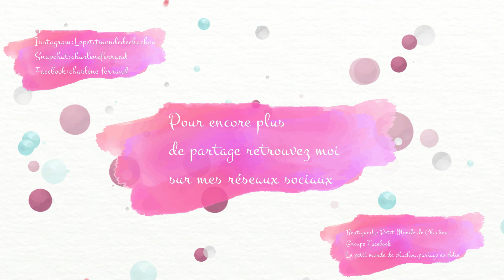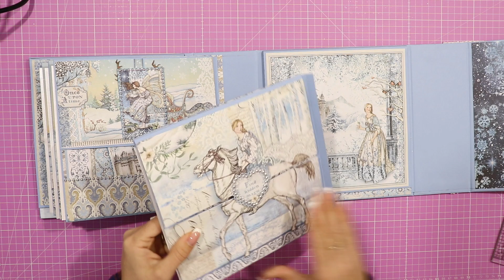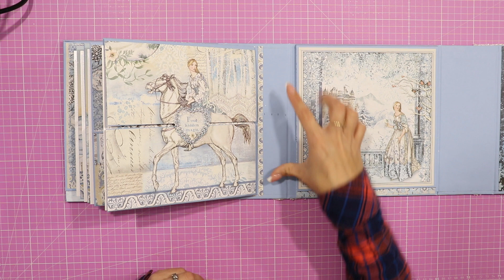TUTO ALBUM DÉBUTANT : PAGE 7 ET 8 (WINTER TALES STAMPERIA)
[ DÉROULE MOI ]

Moi, c’est Charlène où Chachou, comme vous préférez ;)
J’ai 32 et quatre magnifique loulous partagent ma vie, mes enfants.

Ma grande passion, le SCRAPBOOKING, fait partie de moi depuis 8 ans maintenant,
Elle a prit une grande place dans ma vie grâce à vous et à nos partages.

Vous y trouverez des HAULS, des ASTUCES RANGEMENT, des TUTOS ALBUMS, des BLABLAS (beaucoup de blablas ;) ) des VLOGS, des VIDÉOS PARTENAIRES et bien d’autres vidéos sur ma passion, le loisir créatif.

 -Je filme avec l'appareil Canon 800 D
- Je fais mes montages photos sur l'application photo studio sur téléphone
- Je me sers d'un micro Viewflex
-Mes éclairages sont de la marque Neewer
-Mes autres éclairages Excelvan

                         CHARLENE20